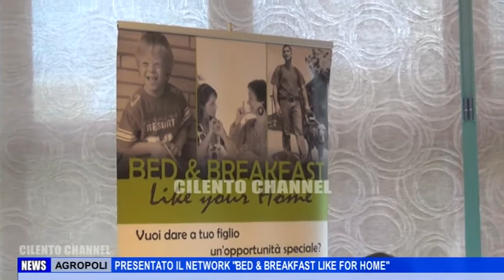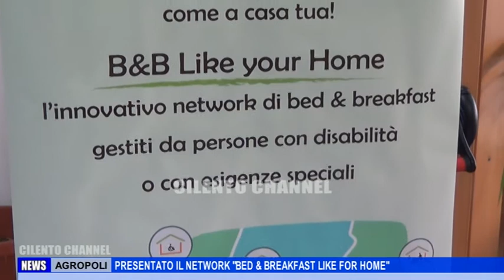AGROPOLI - PRESENTATO IL NETWORK BED & BREAKFAST LIKE FOR HOME